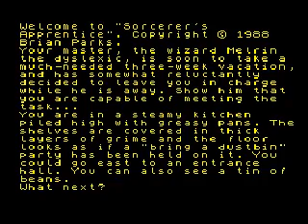Sorcerer's Apprentice (ZX Spectrum)